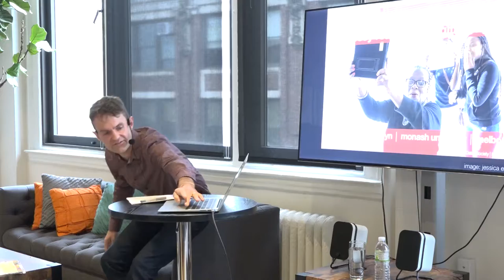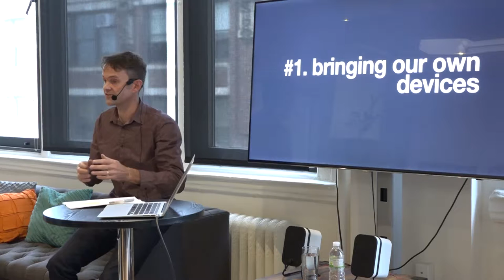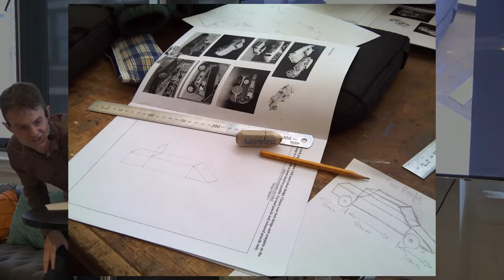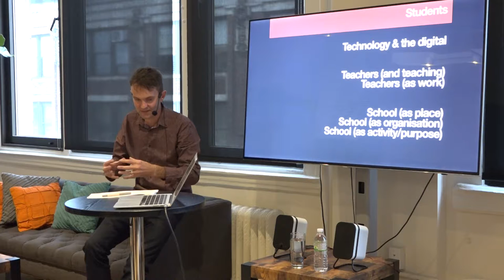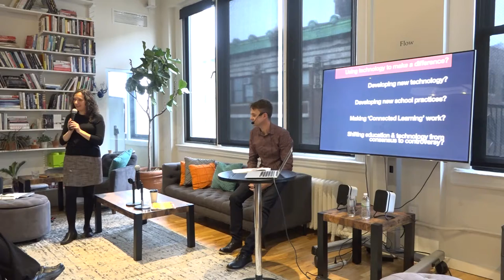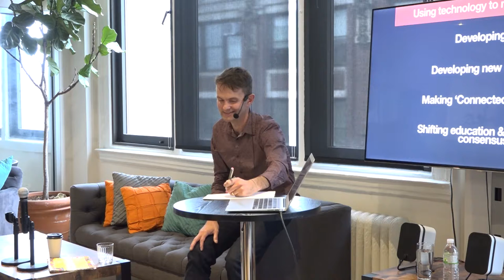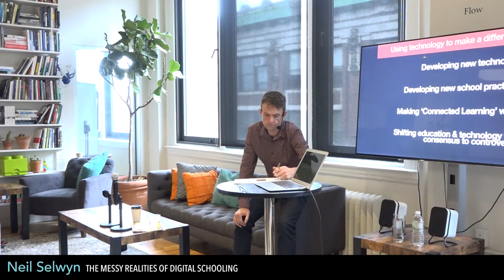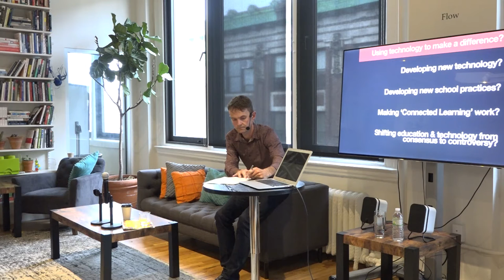Databite No. 76: Neil Selwyn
Neil Selwyn presents (Dis)Connected Learning: the messy realities of digital schooling:

    In this Databite, Neil Selwyn will work through some emerging headline findings from a new three year study of digital technology use in Australian high schools. In particular Neil will highlight the ways in which schools' actual uses of technology often contradict presumptions of 'connected learning', 'digital education' and the like. Instead Neil will consider...

    • how and why recent innovations such as maker culture, personalised learning and data-driven education are subsumed within more restrictive institutional 'logics';
    • the tensions of 'bring your own device' and other permissive digital learning practices
    • how alternative and resistant forms of technology use by students tend to mitigate *against* educational engagement and/or learning gains;
    • the ways in which digital technologies enhance (rather than disrupt) existing forms of advantage and privilege amongst groups of students;
    • how the distributed nature of technology leadership and innovation throughout schools tends to restrict widespread institutional change and reform;
    • the ambiguous role that digital technologies play in teachers' work and the labor of teaching;
    • the often surprising ways that technology seems to take hold throughout schools - echoing broader imperatives of accountability, surveillance and control.

    The talk will provide plenty of scope to consider how technology use in schools might be 'otherwise', and alternate agendas to be pursued by educators, policymakers, technology developers and other stakeholders in the ed-tech space.